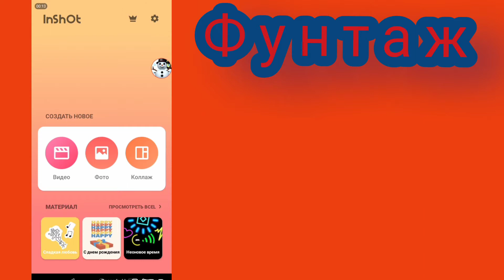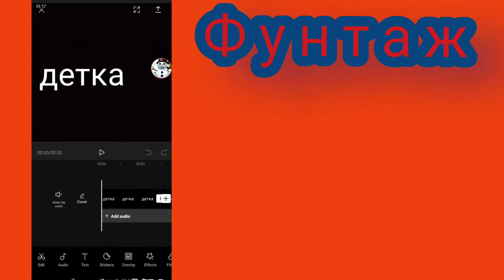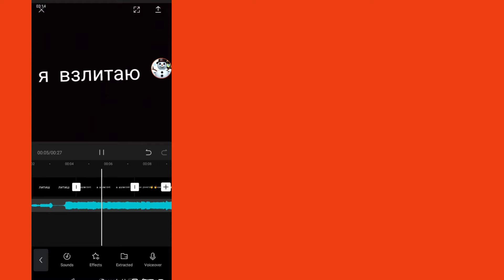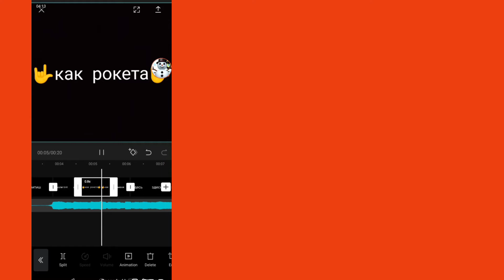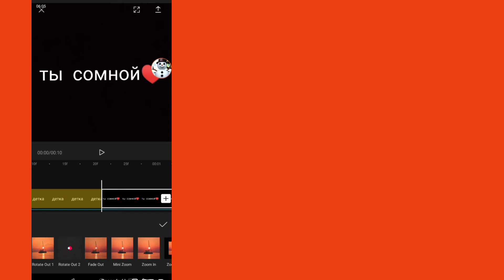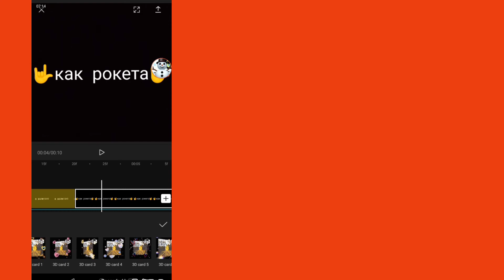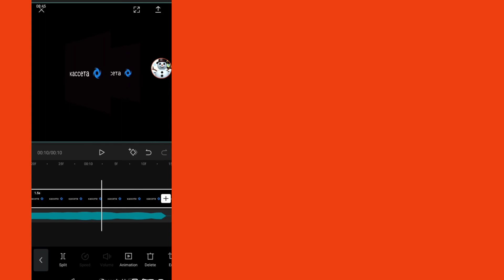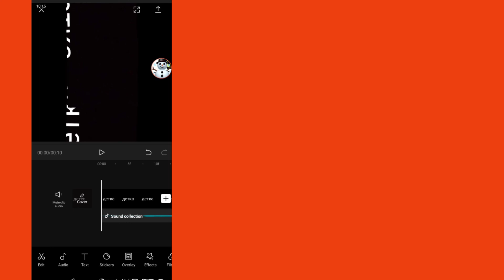Как сделать фунтаж на андроид?//Фунтаж как на ios и android😱